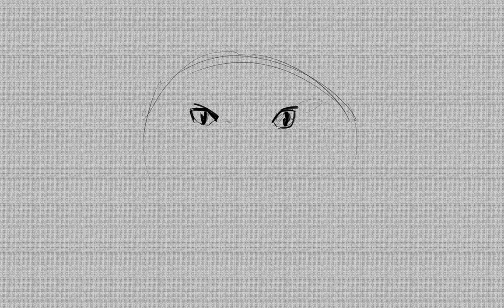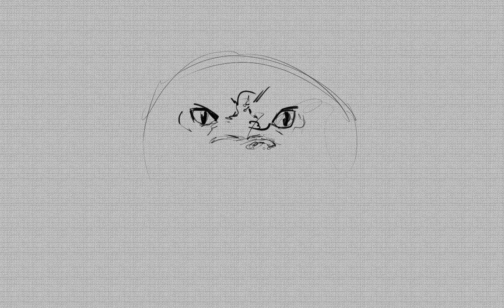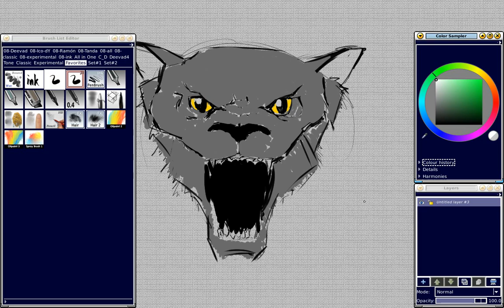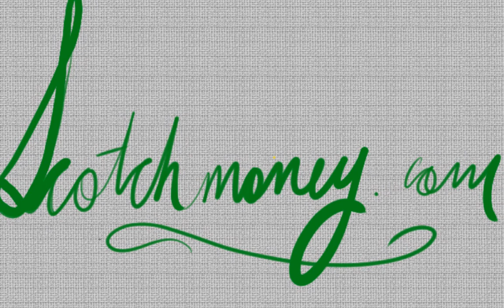We want to draw a CAT for you, Steve!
We draw a cat for Steve over at iwanttodrawacatforyou.com ! And it's glorious... Filled with glorious...ness...